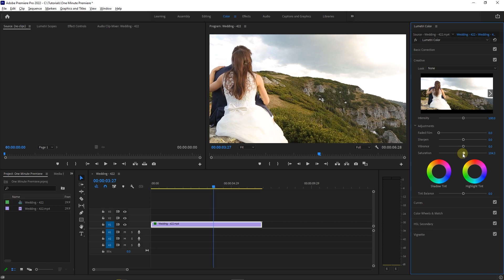How to BLACK and WHITE Video in Premiere Pro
To begin I added a clip to my timeline that I like to black and white.
Select your clip in timeline, then go to color tab, this will open Lumetri color panel.
Under creative tab, decrease saturation all the way down, now our black and white is made but let’s change some values to create a better effect.
Go to basic correction tab, to make effect to pop more, increase the contrast, now decrease blacks, this brings the blacks more into clips.
On the other hand, increasing the whites a little bit, brings the whites more,
 and decrease shadows and highlights.
Now we created a black-and-white effect.

How to Black and White Video in Premiere Pro Chapters:
00:00 Intro
00:11 Change Properties in Lumetri color panel
00:53 Outro